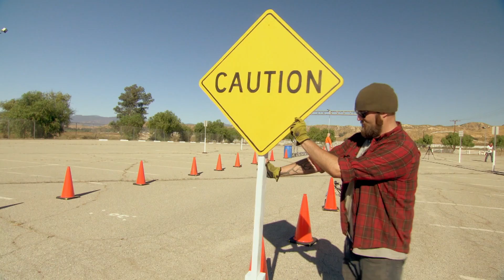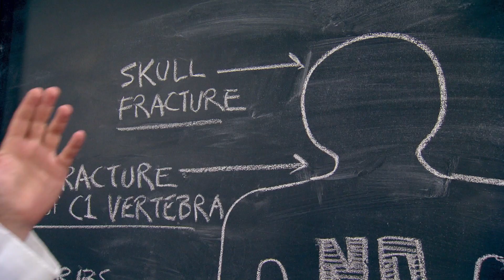Como aumentar suas chances de sobreviver a um acidente | Mythbusters: Os caçadores de mitos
Jon e Brian querem descobrir se é possível sobreviver a um atropelamento fazendo uma acrobacia.